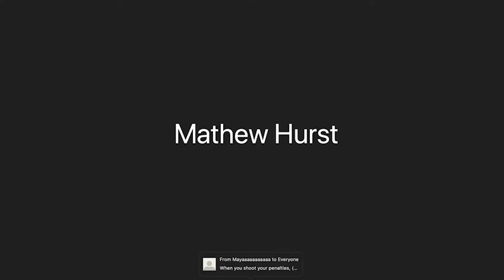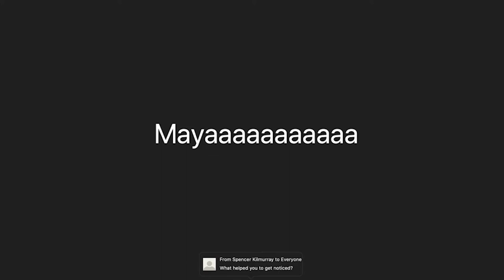Kyle Bekker Chats with Burlington Soccer Club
Forge FC's captain, Kyle Bekker, chats with Burlington Soccer Club about what it takes to be a professional soccer player.